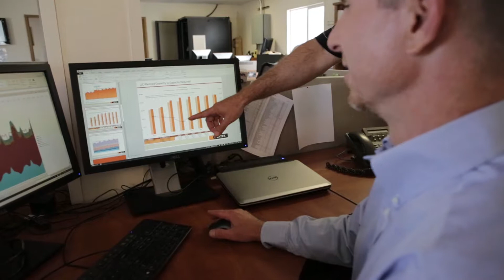ENTEK OTIF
ENTEK's commitment to customer service, providing them the product they want, when they need it.